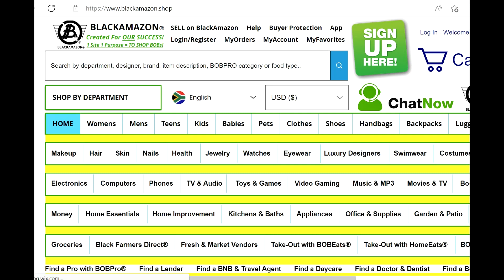GREY-PYUBDBL2000110-JUMBO | DUFFLEBAGS | BLACKAMAZON BLACKAMAZON.SHOP